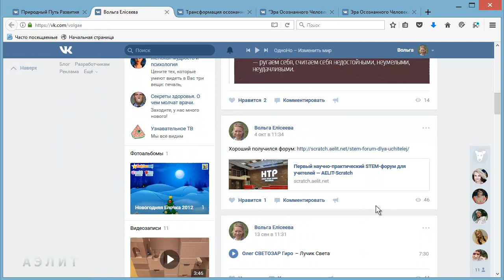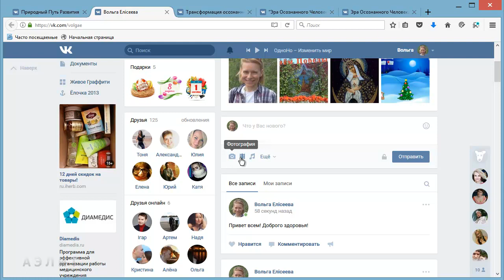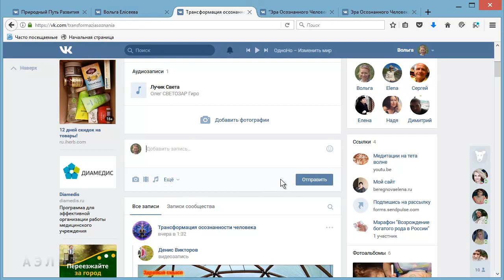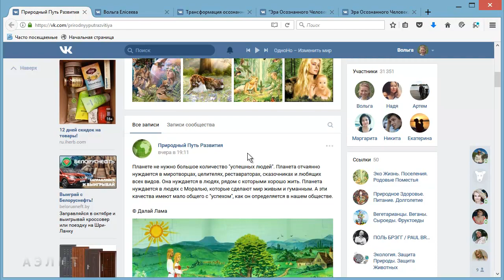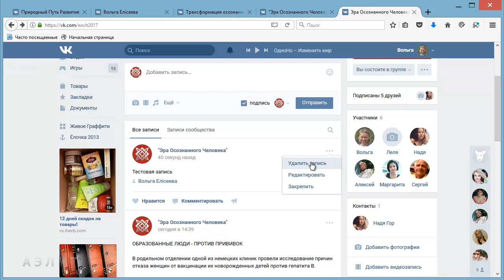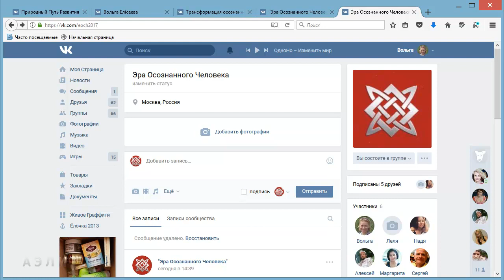Как сделать запись в группе ВКонтакте